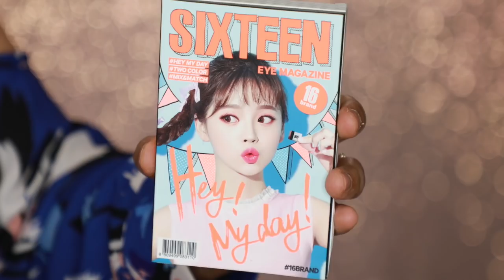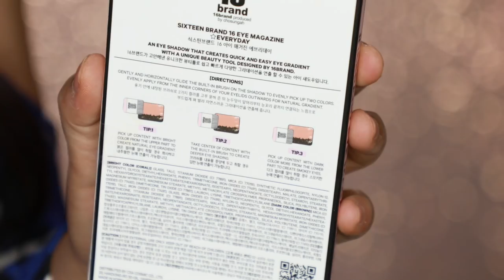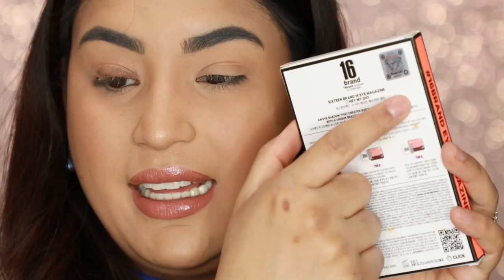Sombras de ojos CHINAS Viral de una sola aplicacion - roccibella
Chicas este es un video donderealizare una reseñas de las sombras  sixteen 16 que se han convertido viral por su facil aplicacion en los ojos que asegura que tu maquillaje sera mucho mas facil.

😘 SIGUEME 😘